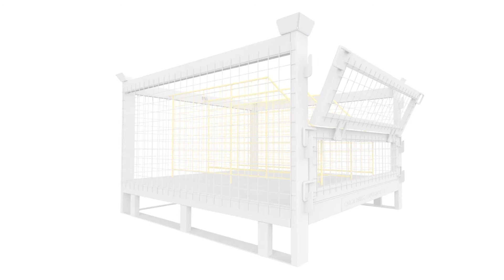RACK ARAMADO EMPILHÁVEL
✅ Gaiola aramada

✅ O Grupo IW8 sendo fabricante comercializa diversos tipos e modelos de rack e gaiolas aramadas desmontáveis

Gaiolas Aramadas do tipo industrial desmontável ou dobrável, para

transporte e armazenamento de produtos através de empilhadeira, em áreas

de logísticas de empresas comerciais e industriais. As gaiolas aramadas

fabricadas pelo Grupo IW8 podem ser empilháveis e utilizadas com pallets

dependendo do tipo e modelo da mesma, proporcionando agilidade no

trabalho e racionalizando o espaço de estoque.